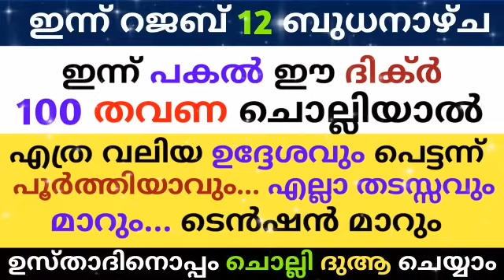Rajab 12 Dikr Dua Majlis | റജബ് 12 ദിക്ർ ദുഅ മജ്‌ലിസ് | Daily Zhikr Duha Majlis